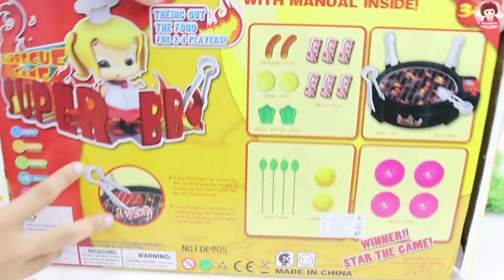ละครสั้น พี่เลี้ยงเด็กจำเป็น ภารกิจของซุปเปอร์ฮีโร่ ฮัลค์ The Hulk Super Hero รีวิวเตาปิ้งหมูกะทะ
สวัสดีคร้า ยินดีต้อนรับเข้าสู่ช่อง SmoothieToy (สมูทตี้ทอยส์) นะคะ ละครสั้น ภารกิจพี่เลี้ยงเด็กจำเป็น ซุปเปอร์ฮีโร่ ฮัลค์ The Hulk Super Hero รีวิวเตาปิ้งหมูกะทะ

ช่วงนี้พี่นุ้ยจะอัพคลิปสนุกๆให้น้องๆชมกันที่ช่องใหม่ SmoothieToy chennel (ช่องสมูทตี้ทอยส์) นะคะ ฝากกดติfตามช่องใหม่ของพี่นุ้ยด้วยนะคร้า